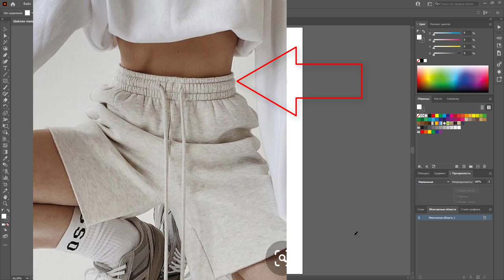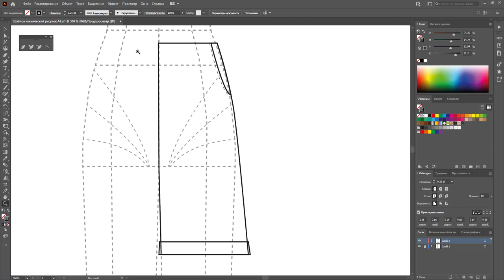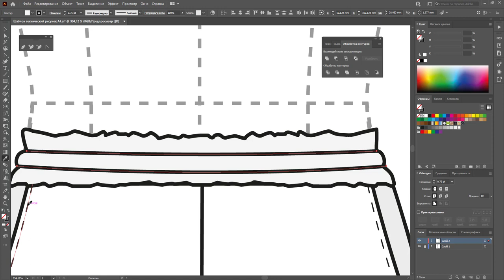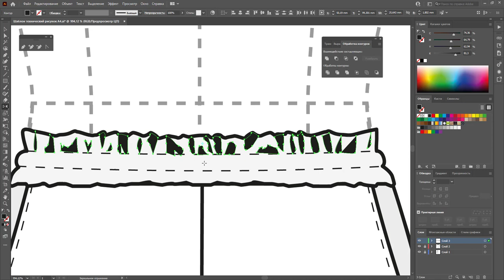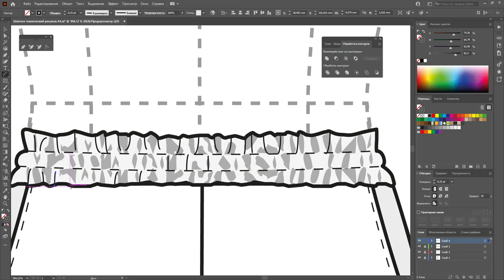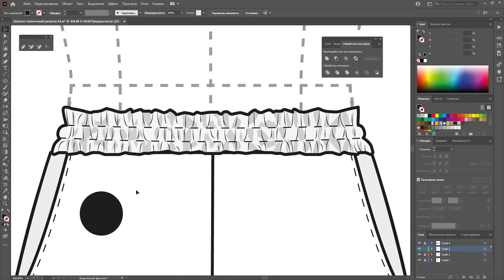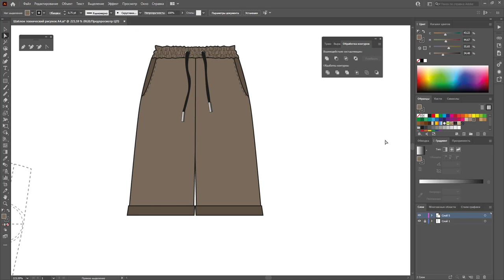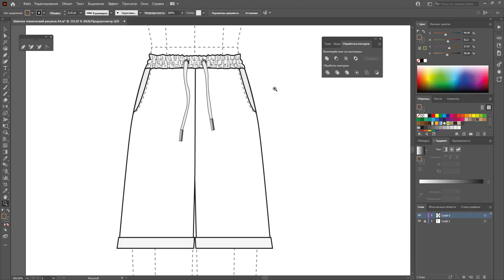Дизайн одежды |Технический рисунок одежды| Эскиз шортов | Adobe Illustrator 2020 |100 эскизов #30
Что делать, если никак не получается пояс на кулиске или каждый раз у вас рисунок отнимает много времени?
Создавайте свою базу эскизов и используйте ее в работе. Это ускоряет процесс, позволяет сделать элементы качественными и продуманными.
Сегодня акцент на поясе.